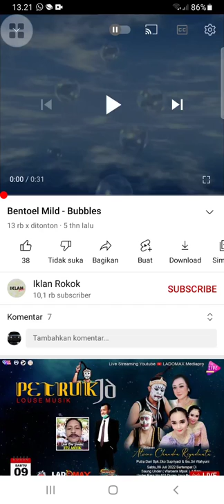Iklan Bentoel MLD Bubbles 30s (2013-2014)